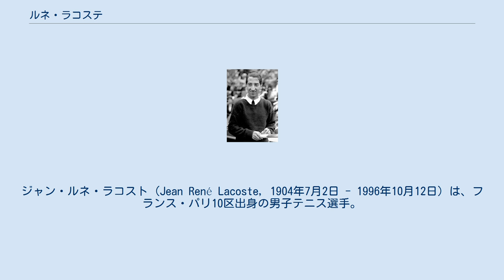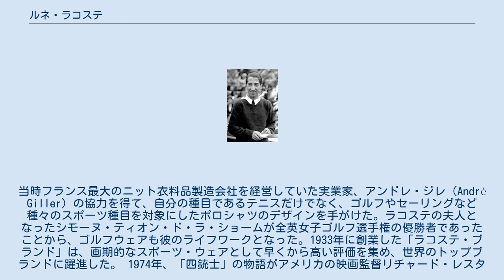ルネ・ラコステ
ジャン・ルネ・ラコスト (Jean René Lacoste, 1904年7月2日 - 1996年10月12日）は、フランス・パリ10区出身の男子テニス選手。
同僚のフランス人選手アンリ・コシェ、ジャン・ボロトラ、ジャック・ブルニョンと共にフランスの「四銃士 (Les Quatre Mousquetaires)」と呼ばれた。
 グランドスラム優勝7回を果たした。
1976年国際テニス殿堂入り。
 彼は今日では、ワニのマークで有名な「ラコステ・ブランド」の創設者としてよく知られている 。
 その粘り強いプレースタイルからつけられたニックネーム「ワニ」(The Alligator, または Crocodile) にちなんで友人が描いたワニの絵は、ラコステのトレードマークとなった。
娘のカトリーヌ・ラコストはプロゴルファーであり、1967年全米女子オープンではアマチュア選手としての優勝者になった。
 ラコステは15歳からテニスを始めたが、富裕な自動車製造業者であった父親から「テニスをするなら、世界チャンピオンになる目標を5年以内に達成しなさい」と言われたという。
1923年からデビスカップフランス代表選手となり、コシェ、ボロトラ、ブルニョンに加わって「四銃士」の仲間入りをする。
ラコステの4大大会初優勝は、1925年ウィンブルドン選手権であった。
この年には全仏選手権 (現在の全仏オープン) でも初優勝を果たしている。
この年から全仏選手権は国際大会となり、フランス人以外の選手にも出場資格が与えられるようになった (1924年以前の全仏優勝者の記録は、現在は公認の優勝記録に数えられない)。
それからラコステは4大大会のシングルスで、全仏選手権3勝、ウィンブルドン選手権2勝、全米選手権 (現在の全米オープン) 2連覇を達成し、通算「7勝」を挙げた。
しかし1929年の全仏選手権決勝で、同僚のジャン・ボロトラを6-3, 2-6, 6-0, 2-6, 8-6で破って3度目の優勝を成し遂げた後、ラコステは結核のため25歳で突然の引退をした。
 引退から4年後に、ラコステはポロシャツのデザインに着手する。
当時フランス最大のニット衣料品製造会社を経営していた実業家、アンドレ・ジレ（André Giller) の協力を得て、自分の種目であるテニスだけでなく、ゴルフやセーリングなど種々のスポーツ種目を対象にしたポロシャツのデザインを手がけた。ラコステの夫人となったシモーヌ・ティオン・ド・ラ・ショームが全英女子ゴルフ選手権の優勝者であったことから、ゴルフウェアも彼のライフワークとなった。1933年に創業した「ラコステ・ブランド」は、画期的なスポーツ・ウェアとして早くから高い評価を集め、世界のトップブランドに躍進した。 1974年、「四銃士」の物語がアメリカの映画監督リチャード・レスターにより映画化された。レスターは前年の1973年にデュマの小説『三銃士』の映画化を行い、それに続いて1920年代-1930年代前半に活躍した4人のフランス人テニス選手のドキュメンタリーも残したのである。 1976年、「四銃士」のメンバーたちは4人揃って国際テニス殿堂入りを果たす。4人とも長寿に恵まれたが、まずブルニョンが殿堂入りの2年後、1978年に83歳で亡くなり、コシェは1987年に86歳、ボロトラが1994年に96歳で死去した。最後に残されたラコステも1996年10月12日に92年の生涯を閉じた。ラコステのブランドは、今なおファッション業界で高い人気を維持している。